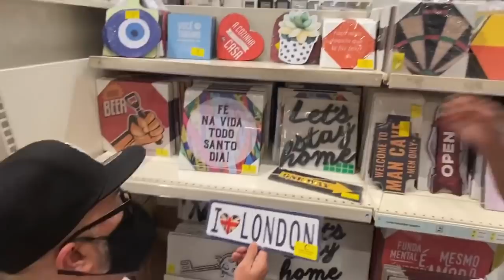MEU DIA COM MEUS PAIS! * foi legal ou chato?🤭